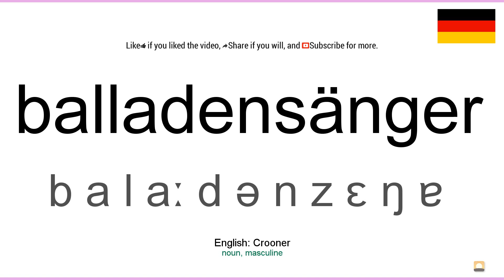How to pronounce: Balladensänger (German)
How to pronounce balladensänger in german
Wie balladensänger ausgesprochen Deutsch
Die deutsch aussprache von dem wort balladensänger.
Cómo pronunciar balladensänger en aleman
Comment prononcer balladensänger en allemand
Come pronunciare balladensänger in tedesco